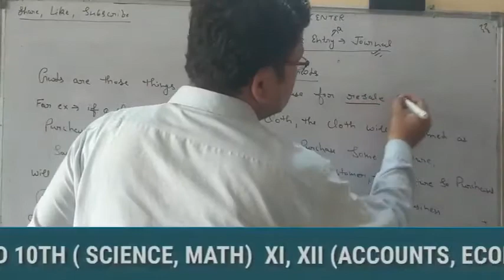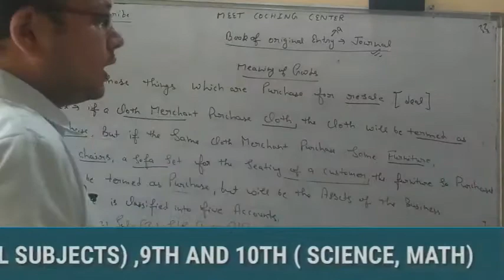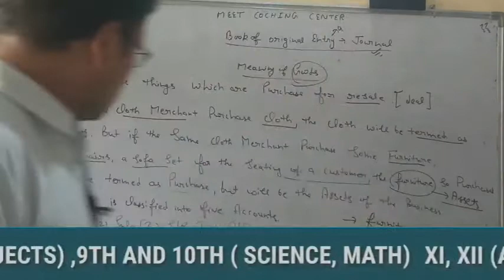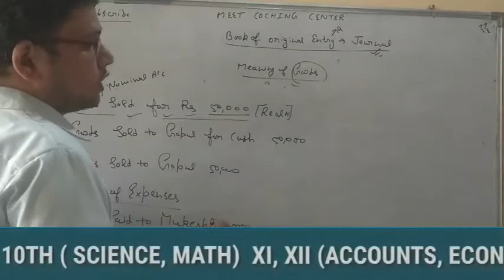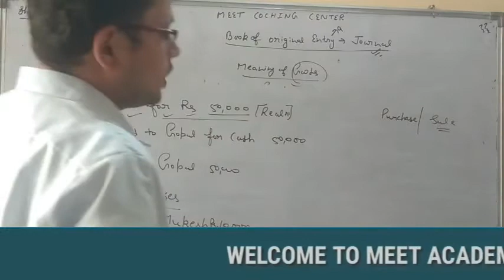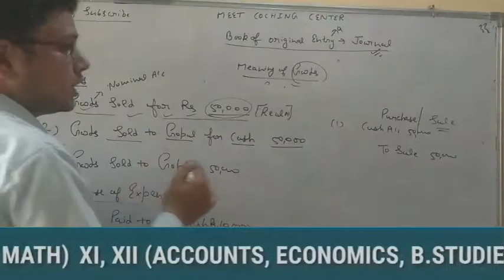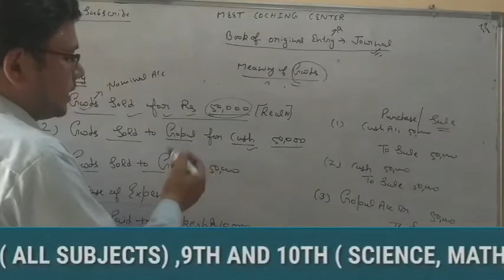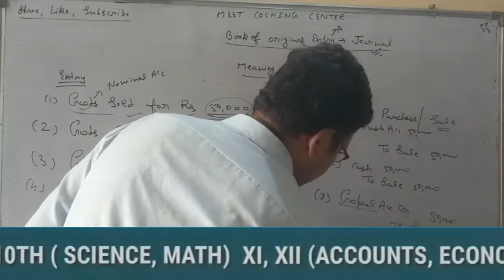Journal - Video 2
This is Meet Academy from Kaithal Haryana WhatsApp number , 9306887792 this is 2nd lecture of chapter 9 Class 11subject Account in this lecture I have explain meaning of goods and classification of goods and entry of good user of Account for full course visit meet Academy Badi Devi Mandir Marg near Tower Kaithal very short notes for all chapter is available